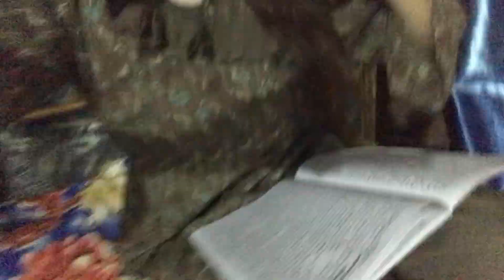Bouth shukriya ap sab ka itna pyar dany ky liya 4000 hours watch time completed |Langhahouse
My lovely Audience And Amazing Followers🦋
Value your advices and love♥️😊 Blessed to have a Followers like you do support me And need your precious prayers🫶🏻